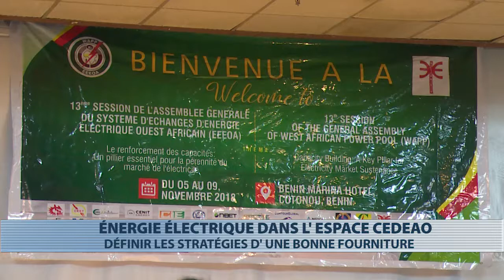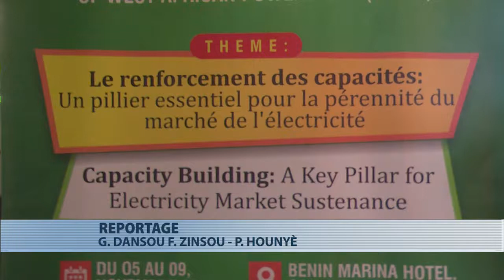13è session de l'assemblée générale du système d'échanges énergie électrique ouest africain